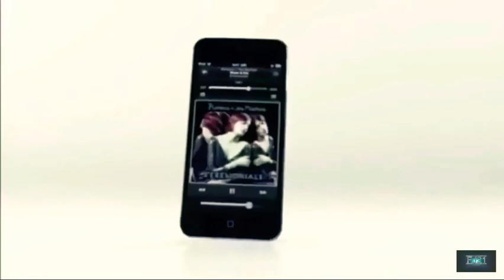iPod Touch 5th gen official trailer